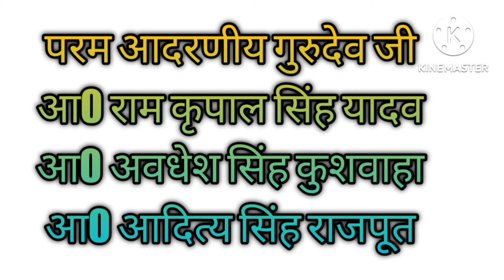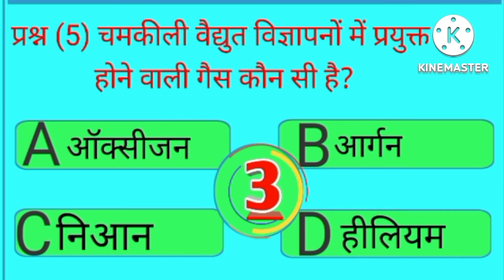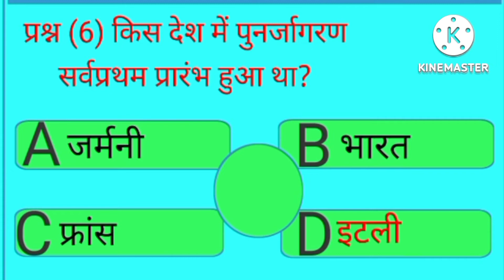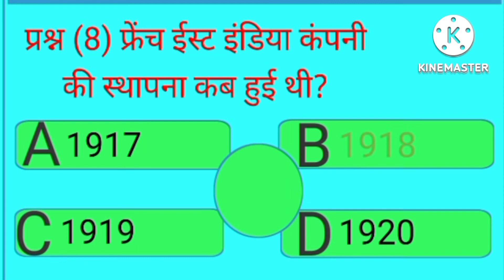Agni Veer GD paper, GK question and answer, GK competition ke liye by saroj kumar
Agni Veer GD paper, GK question and answer, GK competition ke liye by saroj kumar#SBS saroj kumar